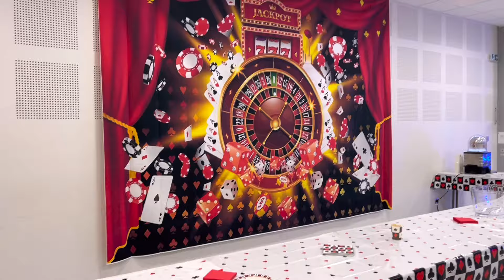Lần đầu Bông theo cô đi làm tiệc sinh nhật cho khách, người Pháp mê món nem của Việt Nam, Mai le